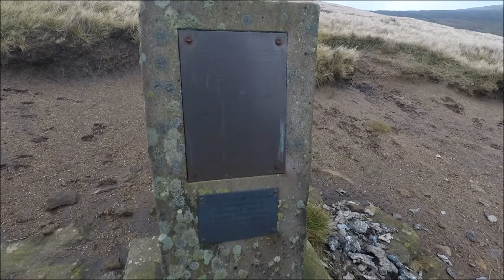2 wreck walk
A 7 Mile Circular Route starting from the Summit of the Snake Pass heading North on the Pennine Way up to the Hern Stones then Head West Off Piste to the Waterfall at the head of Yellowslacks Brook/Dowestone Clough, Then over to KB993 Lancaster Crash site at James Thorn, over to Higher Shelf Stone Trig Point and the B29 Superfortress (Overexposed) Crash site, then back along Crooked Clough to intercept the Pennine Way